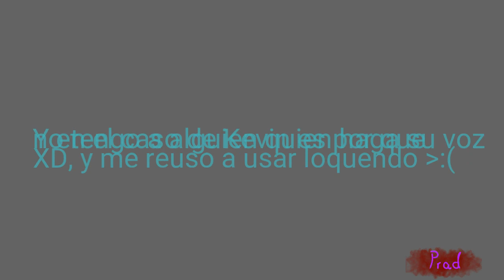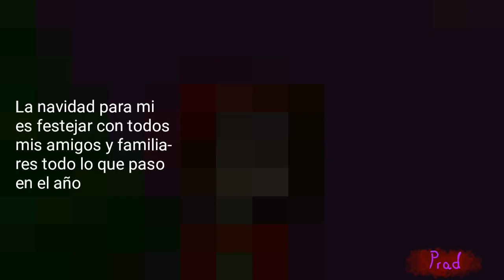¡Especial de navidad!